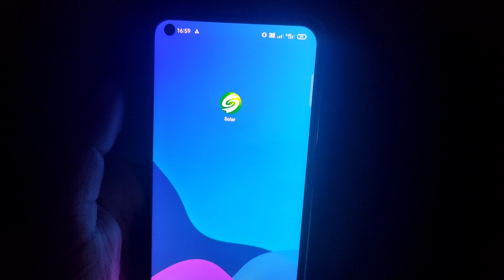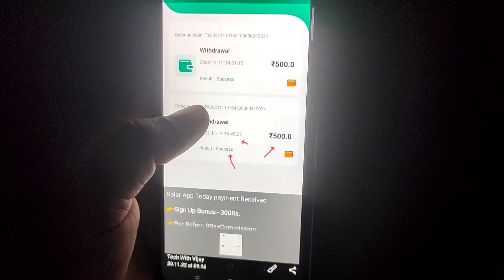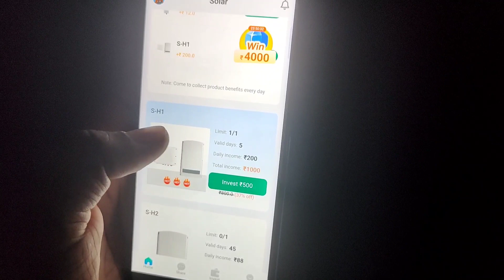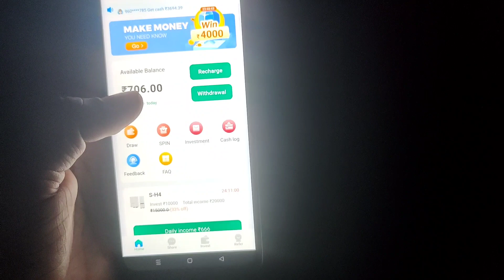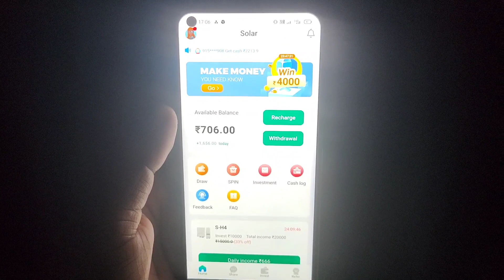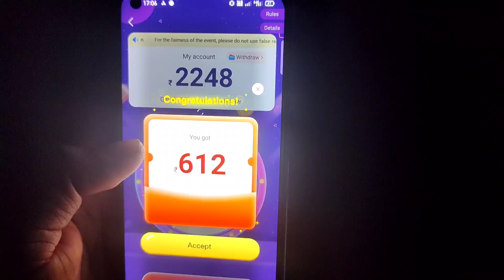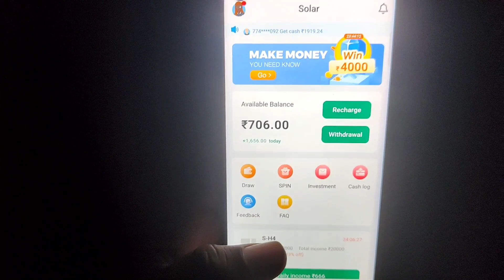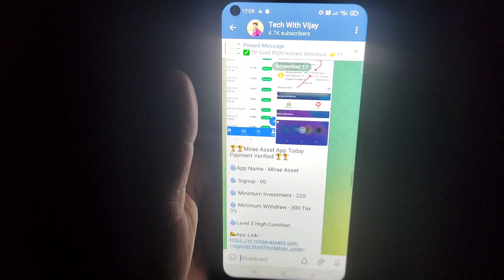Solar App Spin withdrawal || Solar App payment proof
Solar App payment proof || Solar App withdrawal | Solar App se paise kaise kamaye | Solar App

2022 earning app
 earning apps
2022 best power bank app

Disclamer -:
धन्यवाद 🙏🙏🙏